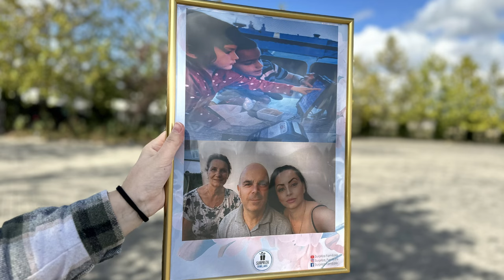Surpriza nga Kanada për Vëllaun. Emocionuese